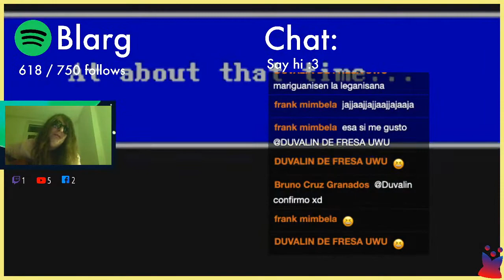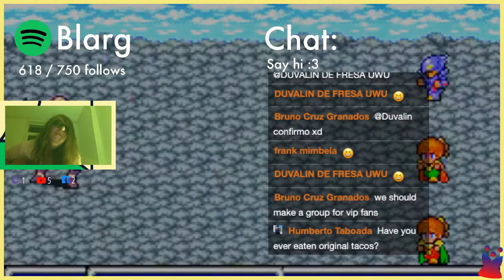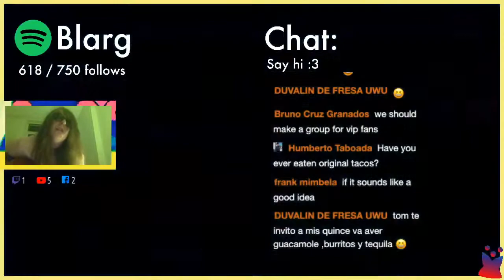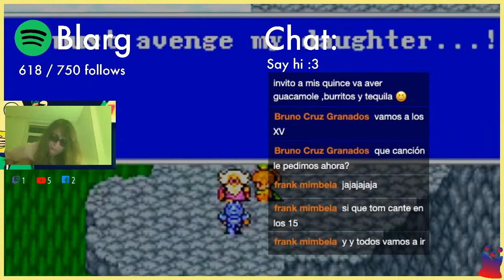I cover Chances by The Strokes on acoustic guitar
I cover Chances by The Strokes on acoustic guitar and sing from the album Comedown Machine.